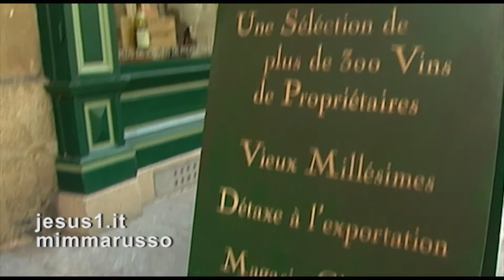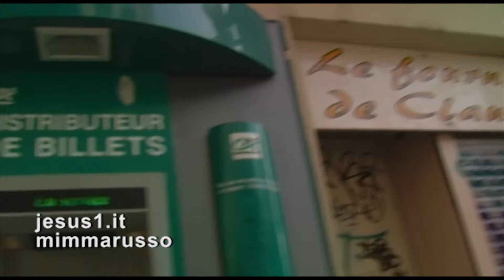France PRIÈRE À DIEU di Voltaire, (dal Trattato sulla Tolleranza, 1763)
"NON È AGLI UOMINI, DUNQUE, CHE MI RIVOLGO; MI RIVOLGO A TE, DIO DI TUTTI GLI ESSERI, DI TUTTI I MONDI E DI OGNI TEMPO.
(MI RIVOLGO A TE) SE È PERMESSO A DELLE DEBOLI CREATURE PERDUTE NELL'IMMENSITÀ E IMPERCETTIBILI AL RESTO DELL'UNIVERSO, FARE DELLE DOMANDE A TE CHE HAI DATO TUTTO, A TE I CUI DECRETI SONO IMMUTABILI COME ETERNI.
DEGNATI DI GUARDARE PIETOSAMENTE GLI ERRORI CHE DERIVANO DALLA NOSTRA NATURA UMANA E FA' CHE QUESTI ERRORI NON SIANO CAUSA DELLE NOSTRE DISGRAZIE.
(Ce n'est donc plus aux hommes que je m'adresse; c'est à toi, Dieu de tous les êtres, de tous les mondes et de tous les temps: s'il est permis à de faibles créatures perdues dans l'immensité, et imperceptibles au reste de l'univers, d'oser te demander quelque chose, à toi qui as tout donné, à toi dont les décrets sont immuables comme éternels, daigne regarder en pitié les erreurs attachées à notre nature; que ces erreurs ne fassent point nos calamités ...)
IMMAGINI Le Chateau de Voltaire, Ferney-Voltaire (Rodano-Alpi)
mp3
 "L'Affaire Voltaire" (Jacques Meny, 1994) Charles-Antoine Decroix dit la "Prière à Dieu".

FRAMMENTI DELLA PREGHIERA A DIO:
-(tu non ci hai dato un cuore per odiare o le mani per uccidere; fa' che ci aiutiamo vicendevolmente a sopportare il fardello delle sofferenze della nostra vita passeggera)
-(fa' che le piccole differenze che rivestono i nostri corpi materiali e deboli-linguaggi inadeguati, abitudini ridicole, le leggi imperfette, le nostre opinioni senza senso-non le giudichiamo sproporzionate, ma giuste secondo il tuo giudizio)
-(fa' che tutte le sfumature che rendono differenti gli atomi chiamati grandezza umana e ricchezza siano viste dagli altri senza invidia; perché tu sai che non c'è niente da invidiare in questa vanità, né di cosa inorgoglirsi ... Fa' che non siano causa di odio o persecuzione ... )
-(Fa' che quelli che accendono dei lumi in pieno giorno per celebrarti accettino coloro che si accontentano della luce del tuo sole; e fa' che quelli che coprono la loro veste con la stola bianca per dire che bisogna amarti non detestino coloro che dicono la stessa cosa, ma con la stola nera...)
-(Fa' che tutti gli uomini siano giudicati uguali nell'adorarti: sia che parlino con il gergo di un'antica lingua, sia che parlino una lingua più nuova; sia che portino un abito rosso o violetto, sia che abitino su una piccola particella di terra di questo mondo, sia che abbiano accessori di metallo pregiato)
-(Fa' che tutti gli uomini si ricordino di essere fratelli;
fa' che essi odino la tirannia esercitata con le armi, la guerra il brigantaggio...
-(Fa' che impieghiamo ogni istante della nostra esistenza a ringraziare e benedire, nelle mille lingue esistenti nel mondo,
la bellezza di ogni istante di vita)